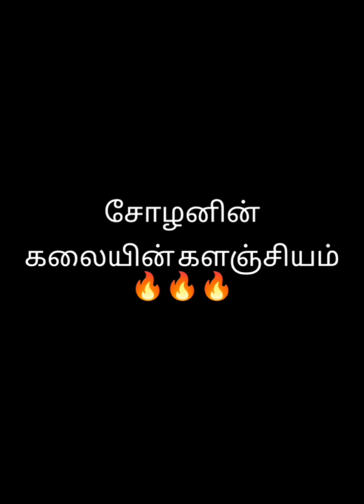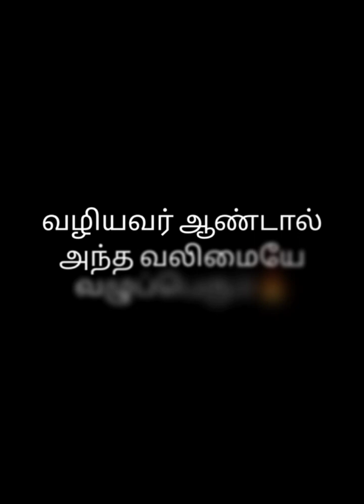KINGS BGM || By white fox team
king all are great in tamil nadu
and cholan is the king of all king